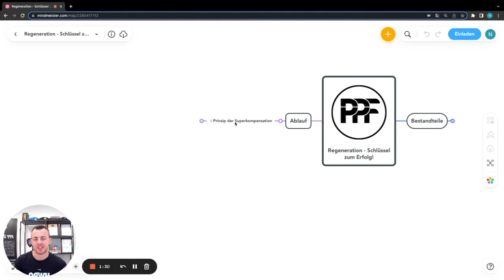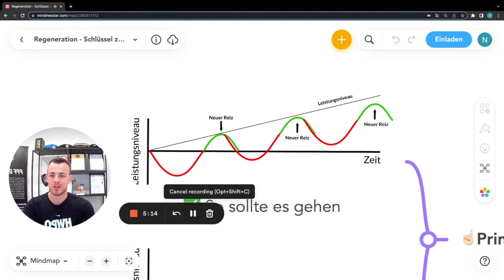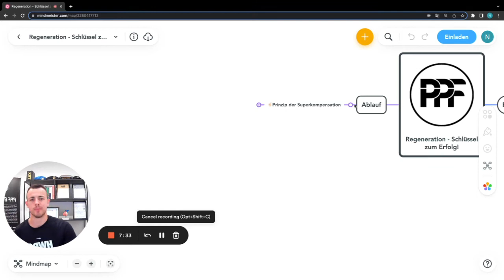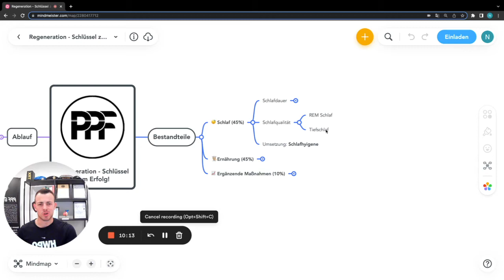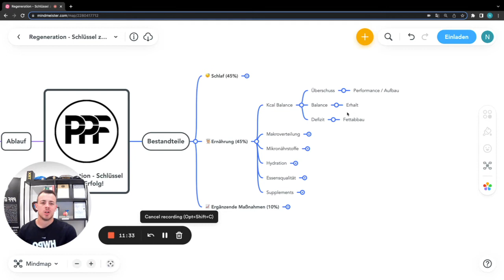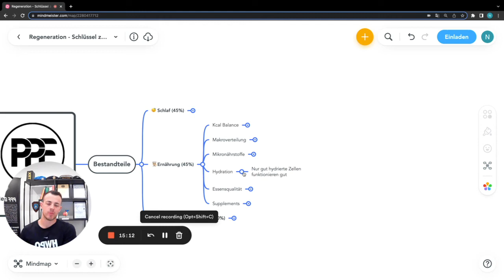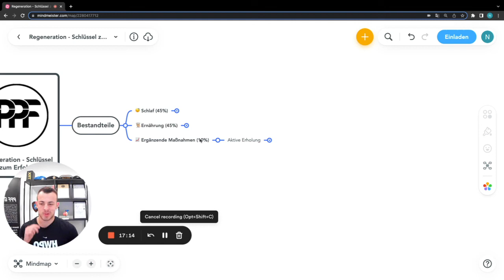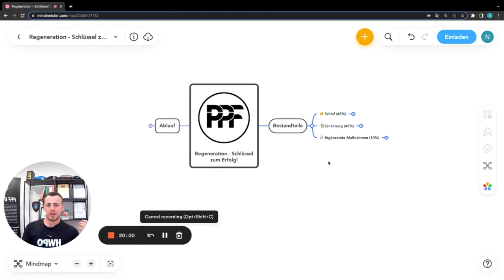Die Wahrheit über Regeneration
Regeneration - ein Buch mit 7 Siegeln?! In diesem Video erklärt dir unser Coach Niklas, wie Regeneration abläuft und was du tun kannst, um sie zu verbessern.

Du willst mehr wissen? Dann buch dir jetzt ein kostenloses Beratungsgespräch bei uns!

💪🏼. Folge auch unseren Trainern!